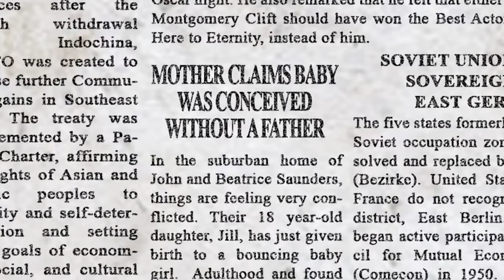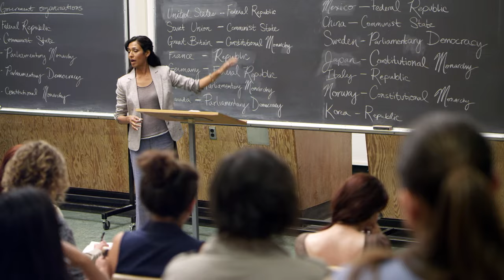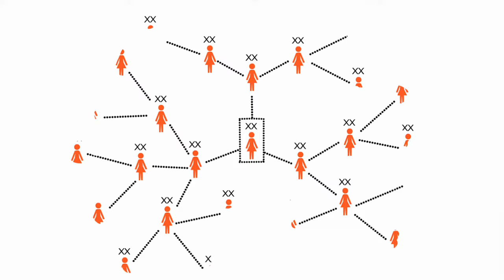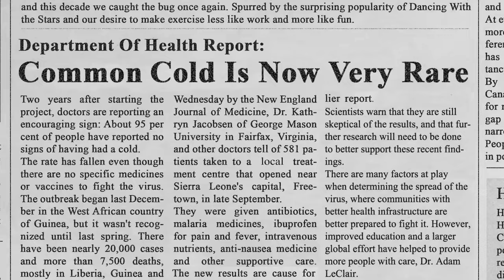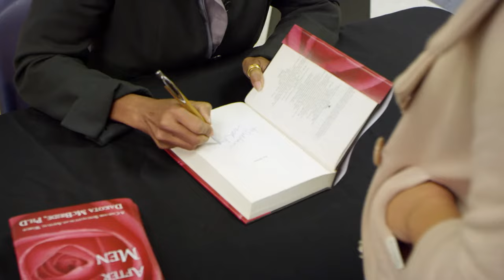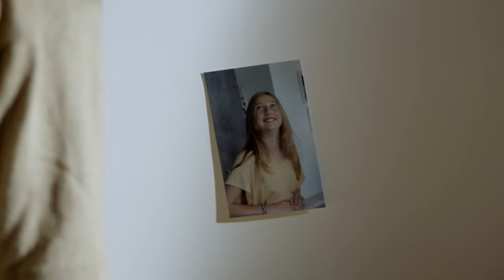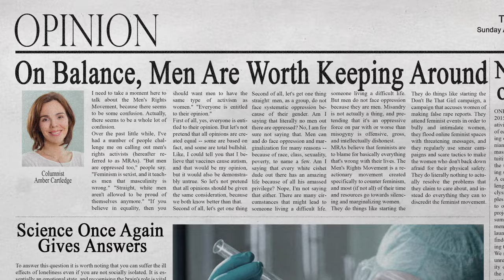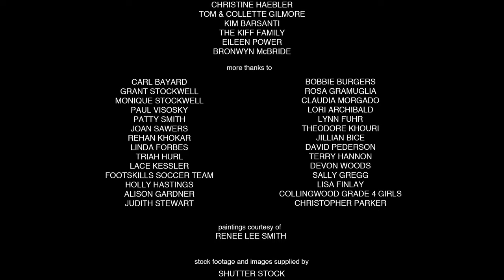No Men Beyond This Point - Full Movie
Imagine a world where, since 1953, women have been able to reproduce without men and they are no longer giving birth to male babies. Now, over 60 years later, this deadpan mockumentary follows the youngest man still alive – 37 years-old Andrew Myers. Working as a housekeeper for a family of women, Andrew finds himself at the center of a battle to prevent men from going extinct. No Men Beyond This Point is a feature film that asks the question, what would the world be like if women were in charge?